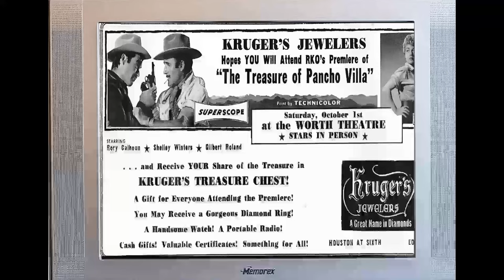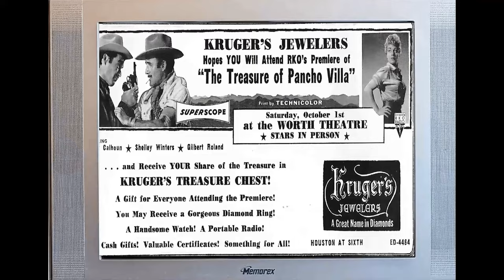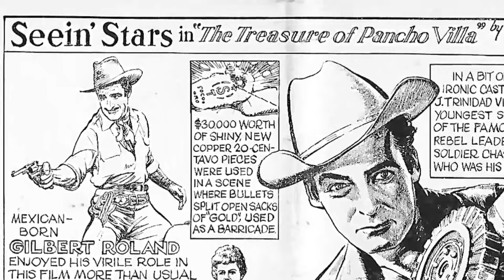Unraveling Rory Calhoun: Rare Images & Hollywood Mysteries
Welcome, classic movie aficionados! 📽️ Today, we pay homage to Rory Calhoun, a true legend of the silver screen. 🌟

From timeless romances to thrilling adventures, Rory Calhoun's versatile performances have left an indelible mark on cinematic history. 🎥

Join me as we delve into the enchanting world of Rory Calhoun, discovering the trials and triumphs that shaped their journey to stardom.

🎬 Lights, camera, and let's celebrate the magic of Classic Hollywood with Rory Calhoun as our shining star! ✨🎭
Filmography:
Tales from the Crypt
Johnny Bago
Pure Country
Bad Jim
Roller Blade Warriors: Taken by Force
Alfred Hitchcock Presents
Hell Comes to Frogtown
Capitol
Half Nelson
Half Nelson
Avenging Angel
Angel
The Blue and the Gray
Hart to Hart
The Misadventures of Sheriff Lobo
Smokey and the Judge
Motel Hell
Bitter Heritage
The Rebels
Harris and Company
Revenge of Bigfoot
Flatbed Annie & Sweetiepie: Lady Truckers
Hawaii Five-O
Fantasy Island
Mule Feathers
Little Vic
Love and the Midnight Auto Supply
Flight to Holocaust
Starsky and Hutch
Mission to Glory: A True Story
Won Ton Ton: The Dog Who Saved Hollywood
Jigsaw John
Movin' On
Police Woman
Petrocelli
Police Story
Circle of Fear
Hec Ramsey
Owen Marshall, Counselor at Law
Night of the Lepus
The Low Price of Fame
Lancer
Las virgenes de la nueva ola
The Girl of the Nile
Operation Cross Eagles
Dayton's Devils
Land's End
The World: Color It Happy
Custer
Operation Delilah
Gilligan's Island
Our Men in Bagdad
Death Valley Days
I Spy
Apache Uprising
Rawhide
Black Spurs
Gunsmoke
Wagon Train
Burke's Law
Finger on the Trigger
The Virginian
Young Fury
Bonanza
The Greatest Show on Earth
Face in the Rain
The Young and the Brave
The Gun Hawk
The Dick Powell Theatre
Marco Polo
The Secret of Monte Cristo
The Colossus of Rhodes
The Texan
Thunder in Carolina
Apache Territory
Schlitz Playhouse
Telephone Time
Suspicion
Ride Out for Revenge
Domino Kid
The Hired Gun
The Big Caper
Utah Blaine
Zane Grey Theatre
Flight to Hong Kong
Red Sundown
Raw Edge
Screen Directors Playhouse
The Spoilers
The Ford Television Theatre
The Treasure of Pancho Villa
Ain't Misbehavin'
The Looters
Climax!
Four Guns to the Border
A Bullet Is Waiting
Dawn at Socorro
The Yellow Tomahawk
River of No Return
How to Marry a Millionaire
Powder River
The Silver Whip
Way of a Gaucho
With a Song in My Heart
Meet Me After the Show
I'd Climb the Highest Mountain
Rogue River
County Fair
Return of the Frontiersman
A Ticket to Tomahawk
Sand
Massacre River
Miraculous Journey
That Hagen Girl
Adventure Island
The Red House
The Great John L.
Nob Hill
Where Do We Go from Here?
The Bullfighters
Sunday Dinner for a Soldier
Alaska
Something for the Boys
Johnny Bago
Pure Country
Bad Jim
Alfred Hitchcock Presents
Capitol
Half Nelson
Half Nelson
Avenging Angel
Angel
Hart to Hart
Motel Hell
Bitter Heritage
The Rebels
Harris and Company
Revenge of Bigfoot
Hawaii Five-O
Fantasy Island
Mule Feathers
Little Vic
Flight to Holocaust
Starsky and Hutch
Jigsaw John
Movin' On
Police Woman
Petrocelli
Police Story
Circle of Fear
Hec Ramsey
Lancer
Operation Cross Eagles
Dayton's Devils
Land's End
Custer
Operation Delilah
Gilligan's Island
Death Valley Days
I Spy
Apache Uprising
Rawhide
Black Spurs
Gunsmoke
Wagon Train
Burke's Law
The Virginian
Young Fury
Bonanza
The Gun Hawk
Marco Polo
The Texan
Thunder in Carolina
Apache Territory
Schlitz Playhouse
Telephone Time
Suspicion
Domino Kid
The Hired Gun
The Big Caper
Utah Blaine
Zane Grey Theatre
Red Sundown
Raw Edge
Screen Directors Playhouse
The Spoilers
Ain't Misbehavin'
The Looters
Climax!
Dawn at Socorro
The Yellow Tomahawk
Powder River
The Silver Whip